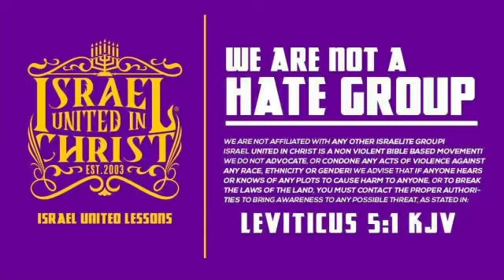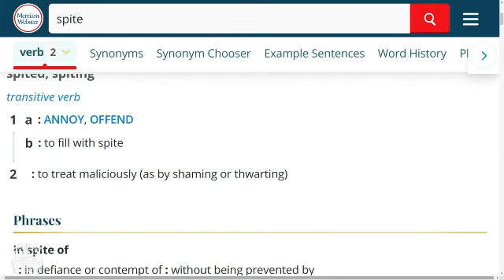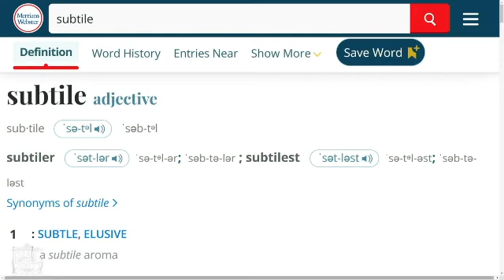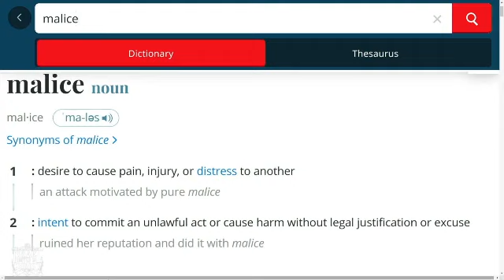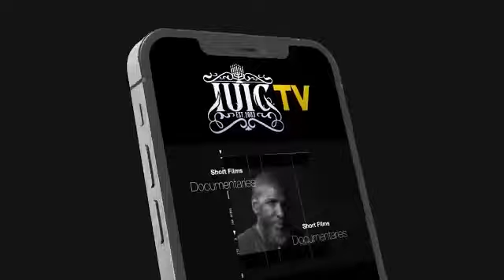The Dangers Of Subtle Revenge: 15 Minutes W The Captains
Featuring: Officer Hezekiah (50)

Primary Contact Person: Officer Adino
Secondary Contact Person: Officer Jeriah
Address: 3713 Lakeshore Drive Shreveport Louisiana 71109